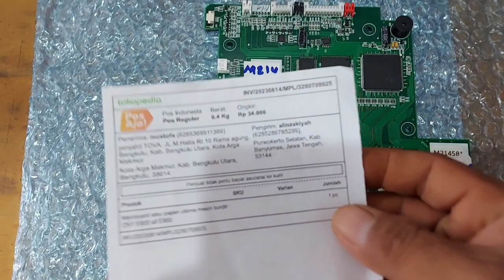Mainboard mesin bordir CNY e900 all E900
Jual mainboard mesin bordir CNY e900 all E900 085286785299
Ready semua part mesin bordir portable E900
Terima service semua merek semua type mesin bordir portable mesin bordir komputer besar dokumentasi pengiriman ke bengkulu
Informasi pemesanan